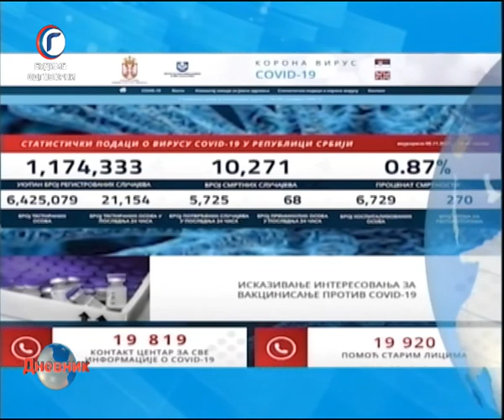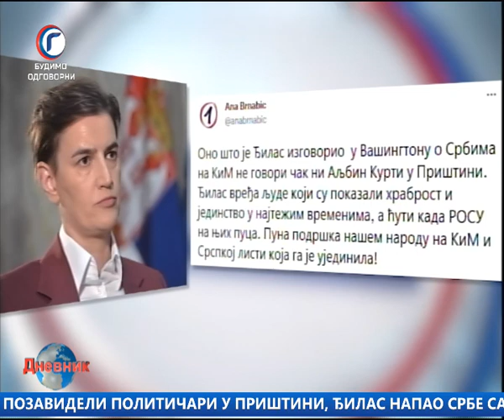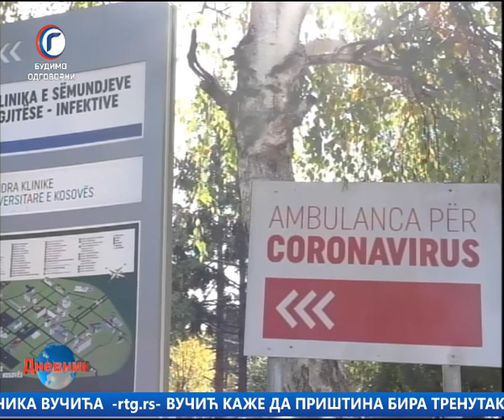DNEVNIK RTV GRACANICA 05 11 2021